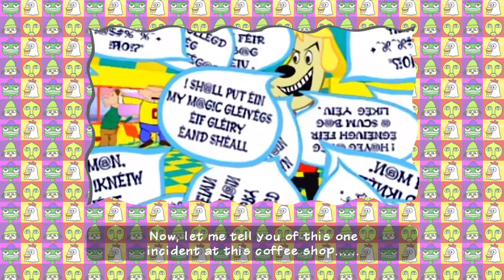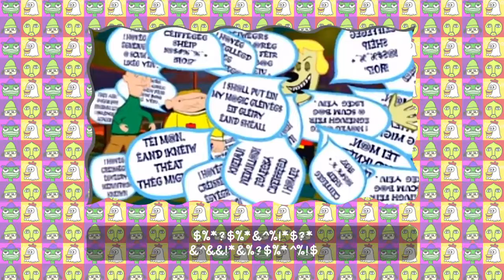PaRappa The Rapper™ Remastered - 20th Anniversary Demo_20170427174034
PaRappa The Rapper Remastered Demo